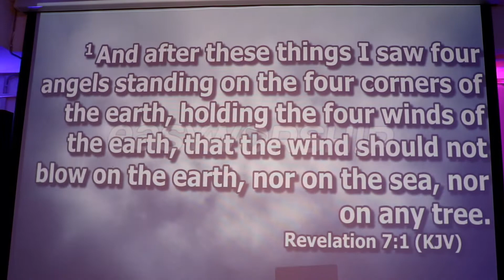Living Water ICC Crossover Night | Praise & Worship session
Living Water International Christian Center Dortmund Germany | Crossover Night Into 2020